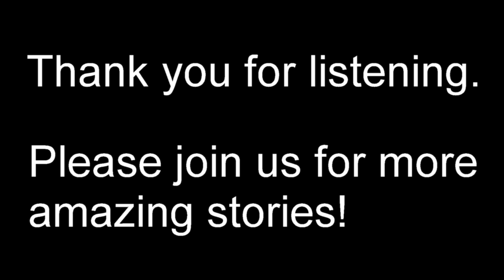Black History Month: MEDGAR EVERS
Medgar Evers lived enough to fill several biographies.  After serving in World War II, he returned to the United States to become a family man, an early Civil Rights pioneer, and a symbol for freedom and justice.